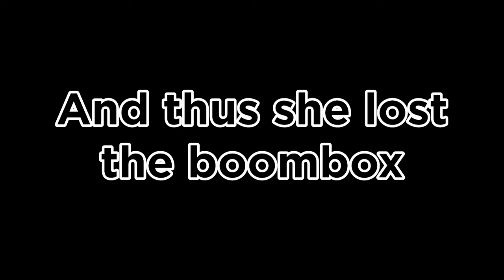Biboo had to get that boombox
Buy the boombox, she will :D